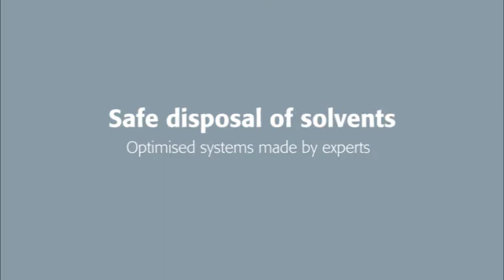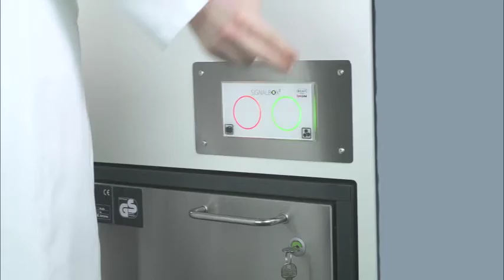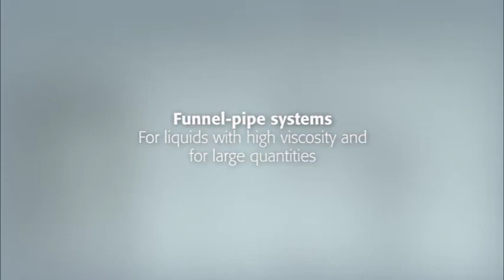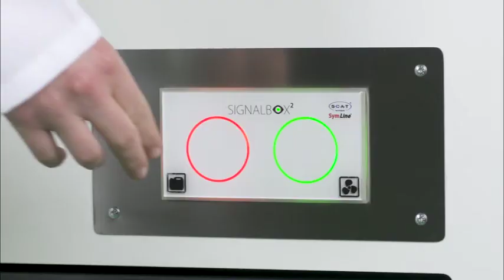Safe disposal of solvents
Today the safe and conformable to law storage and handling of hazardous materials is common in laboratories and in the industrial field. Flammable liquids though hide specific risks. The safe and convenient disposal of solvents makes high demands on the safety technology used.

The video shows a perfect system, consisting of a range of Type 90 under bench cabinets with integrated disposal systems. The modular disposal system components, in combination with a matching Type 90 safety storage cabinet, form a complete disposal unit. Solvents can be directly disposed from the workplace via hose or pipe systems into the disposal canister inside the storage cabinet.